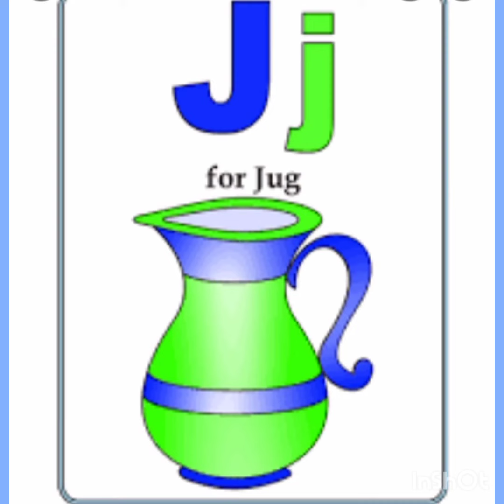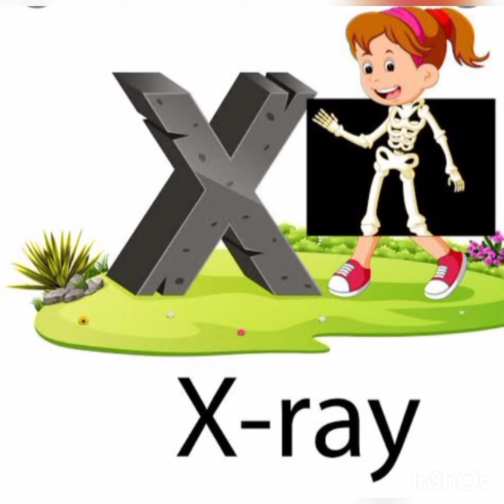16 June 2022